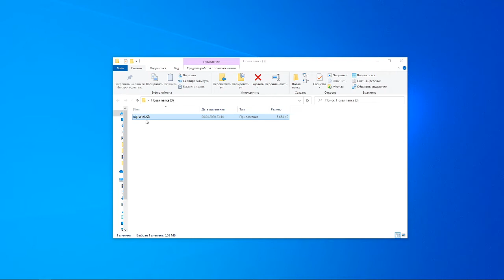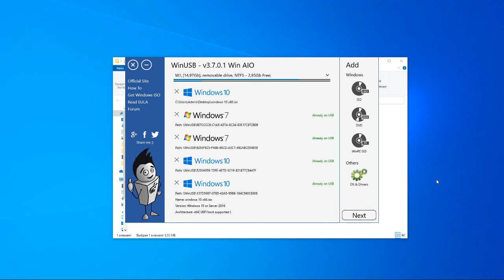➥ КАК СОЗДАТЬ МУЛЬТИЗАГРУЗОЧНУЮ ФЛЕШКУ? ► С WINDOWS 7/8/10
- Ну-ка кликни! Доброе дело сделаешь. シ Надоело иметь много флешек с разными ОС для установки на ПК? В этом видео я покажу как сделать 1-ну на все случаи жизни :)

⤏ О себе: информация данного пользователя засекречена + также игнорю сообщения подобного плана в чате... Могу лишь сказать, что бородат, волосат, не женат. Возраст 20+, люблю игры на PC и Sex - в принципе как и все. Предпочитаю брюнеток. Из вредных привычек: оставляю пустой пакет из под молока в холодильнике ツ ⤎

➤ Характеристики PC на момент данной записи:
(fx-8150-4,2ghz-tc) [motherboard: ga-970] + (8gb-ram-1600mhz) + (rx-580-8gb) + (ssd-120gb)
Процессор охлаждается: ALSEYE [220w TDP Performance]
Все это добро питает: Thermaltake SMART RGB 600W
Собран в обычный корпус ~ 1500RUB
➤ Характеристики 2-го PC (для разгрузки основного) на момент данной записи:
(i3-4130-3,4ghz) [motherboard: asus-h81m-r] + (4gb-ram-1600mhz) + (gt-730-2gb) + (ssd-128gb)
Процессор охлаждается: Боксовым вариантом, который шел с процессором
Все это добро питает: БП, который шел в комплекте с корпусом 450W
Собран в обычный корпус ~ 1300RUB